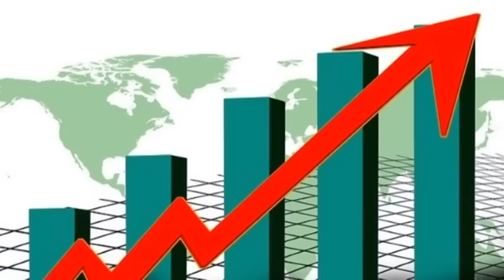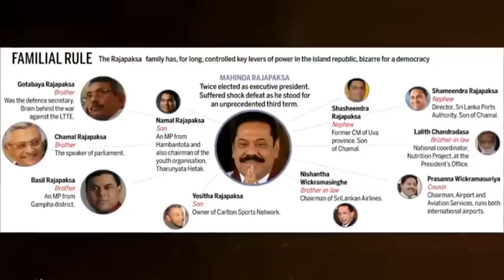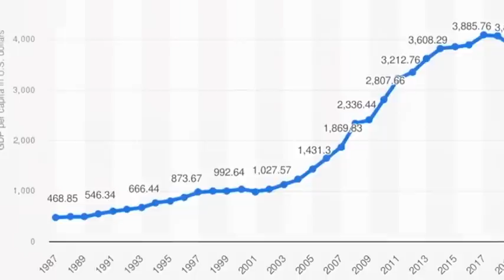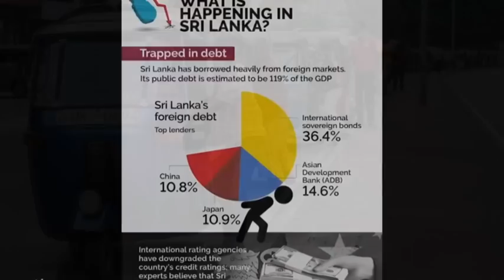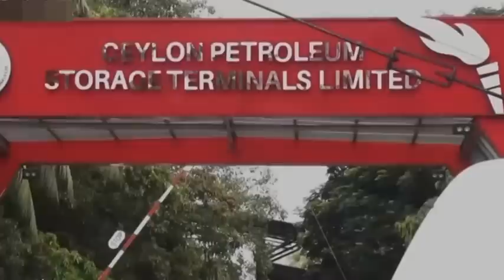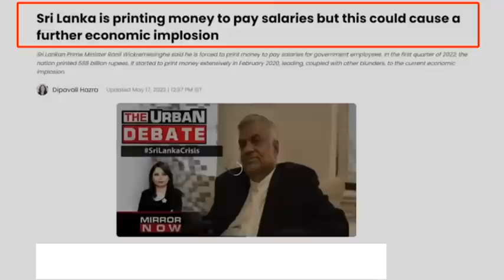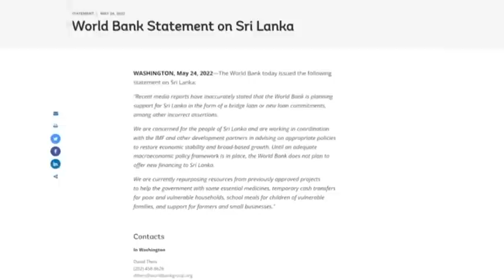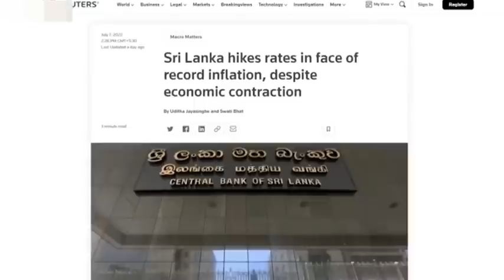Chhungkaw thiltithei tak pakhat avangin ram pakhat tih chhiat in a awm mek